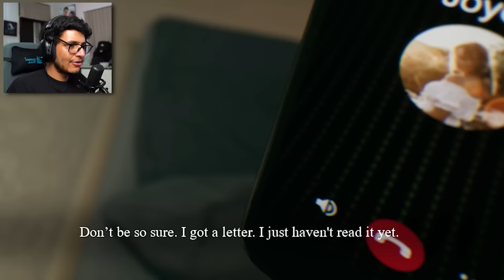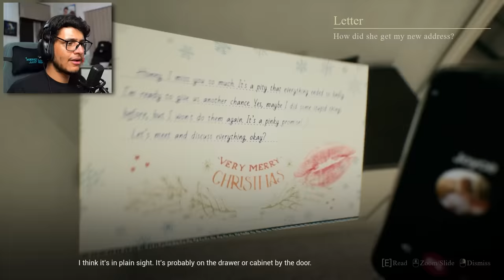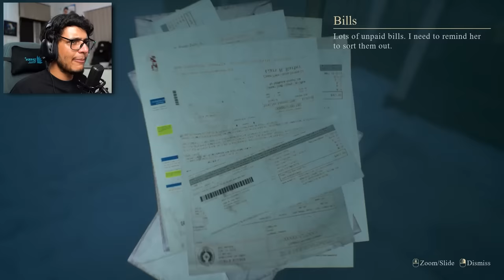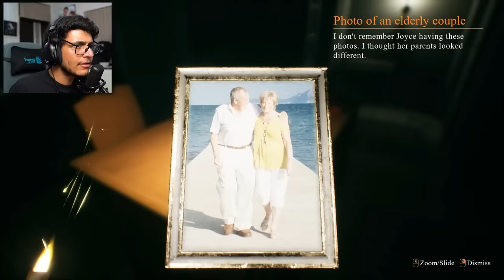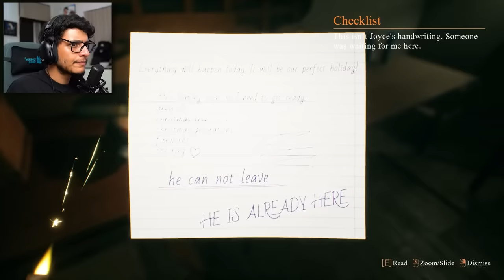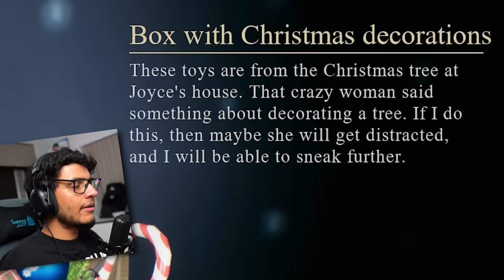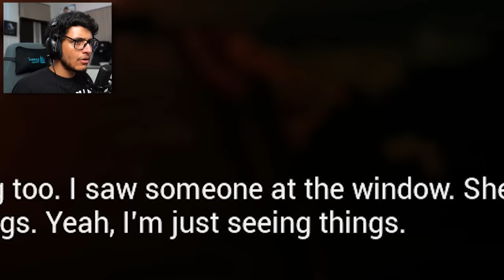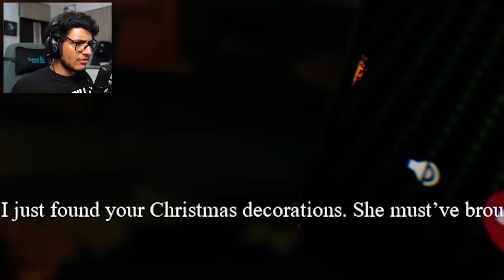My Creepy Ex-GF Wants Me Back - Crimson Snow (Part 1)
Today we are playing a scary game called Crimson Snow.